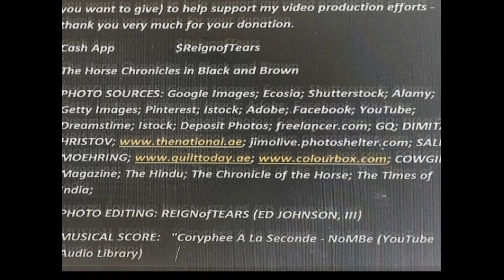The Horse Chronicles in BLACK and BROWN